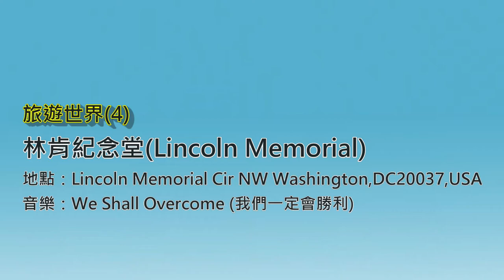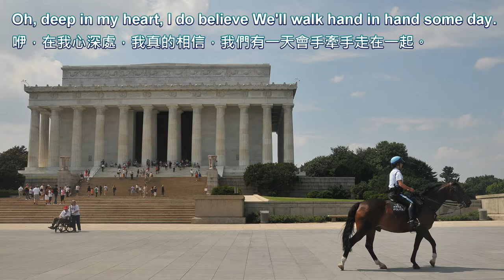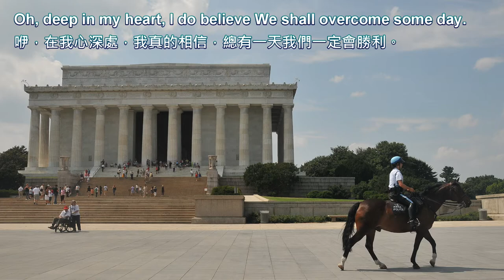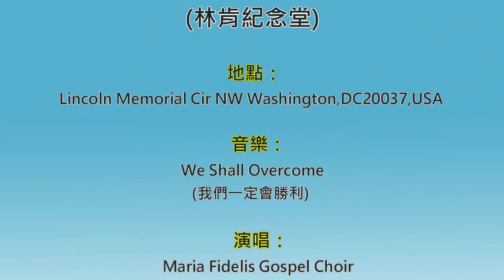Lincoln Memorial(林肯紀念堂) *Music：Maria Fidelis Gospel Choir/We Shall Overcome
旅遊世界(4)
Lincoln Memorial(林肯紀念堂)
地點： Lincoln Memorial Cir NW Washington,DC20037,USA
歌曲：We Shall Overcome(我們一定會勝利)
演唱：Maria Fidelis Gospel Choir(瑪麗亞·菲德利斯福音合唱團)
攝製：黃春貴